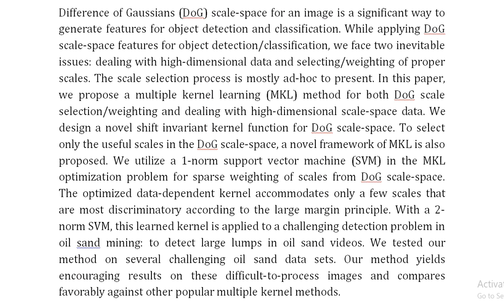Object Detection With DoG Scale Space A Multiple Kernel Learning Approach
IEEE PROJECTS 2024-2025 TITLE LIST

Support Including Packages
Complete Source Code
Complete Documentation
Complete Presentation Slides
Flow Diagram
Database File
Screenshots
Execution Procedure
Readme File
Video Tutorials
Supporting Software
Support Specialization
24/7 Support
Ticketing System
Voice Conference
Video On Demand
Remote Connectivity
Document Customization